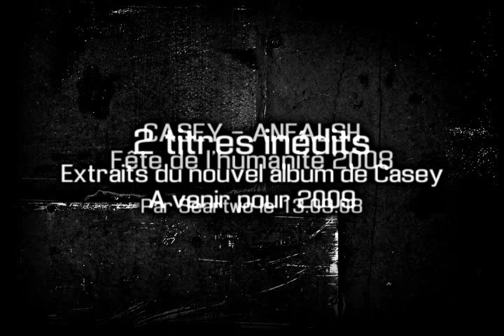Casey "Apprends à t'taire" et "A la gloire de mon glaire" (live fête de l'huma)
Concert à la Fête de l'humanité, scène Zebrock, le 13 Septembre 2008.

"Apprends à t'taire" et "A la gloire de mon glaire", deux titres inédits qui seront sur le nouvel album de Casey "Libérez la bête" prévu pour le 8 Mars 2010.

A venir également chez Anfalsh : "Représailles Chapitre 2" (street tape), Prodige "Calvaire" (album solo) et B.James "Acte de barbarie" (album solo).

Captation : Seartwo.